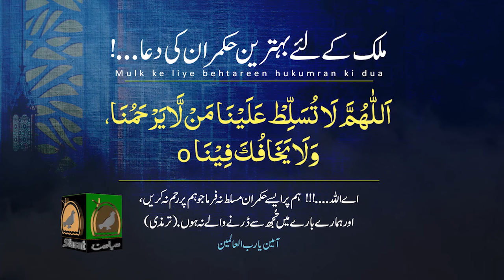Indian Oil cut commercial cylinder prices by Rs 69.50; domestic rates unchanged | Siasat Express